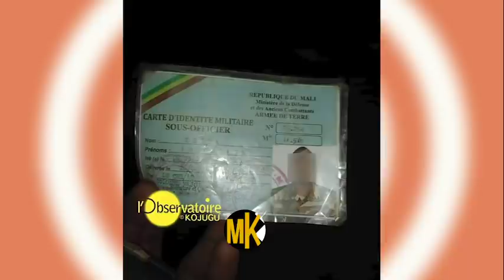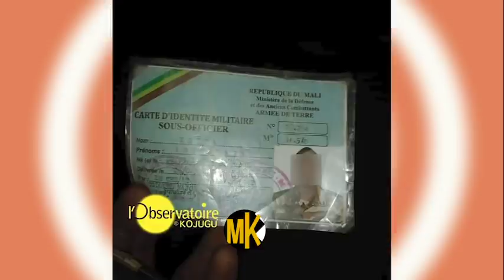ADJI ONE CENTHIAGO RETROUVE LA LIBERTE # DJIGUI DIARRA # MILITAIRE VOLEUR